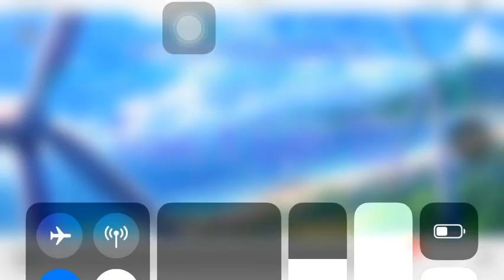YURI MANGA- Siscon one-chan to ki ni shinai imouto/ chị gái cuồng em gái ( vietsud) chap 3